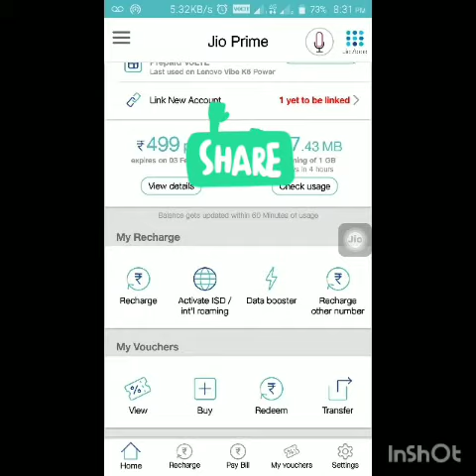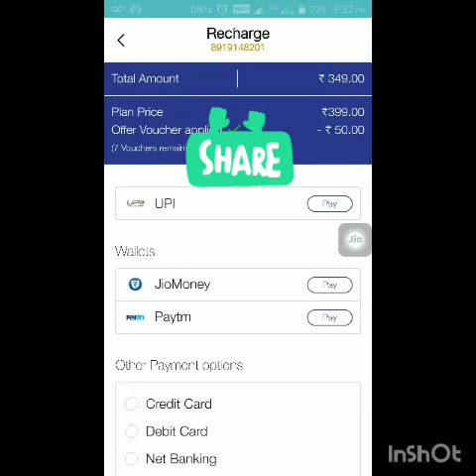How to Jio vouchers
Helps to use the voucher s